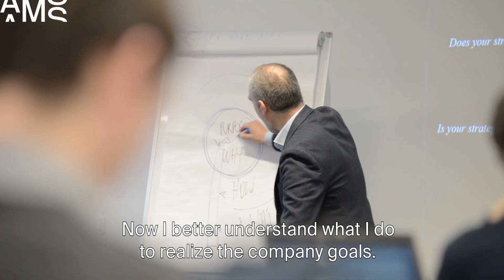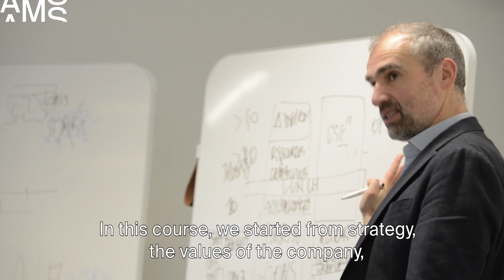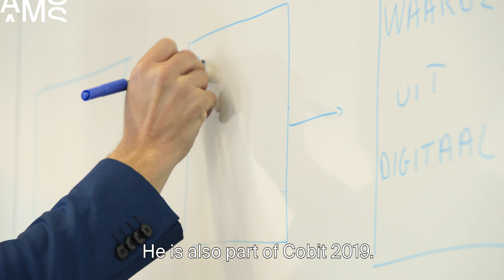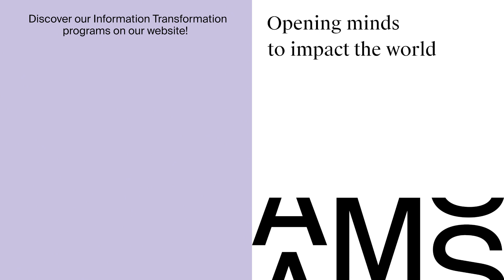Testimonials - Digital Transformation: Strategy & Leadership - Antwerp Management School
The master class “Digital Transformation: Strategy & Leadership” acknowledges the critical dependency on IT and calls for a specific focus on building organizational capabilities around the digital assets.